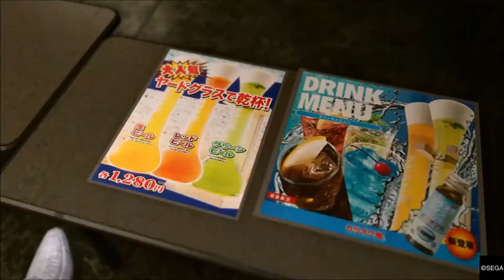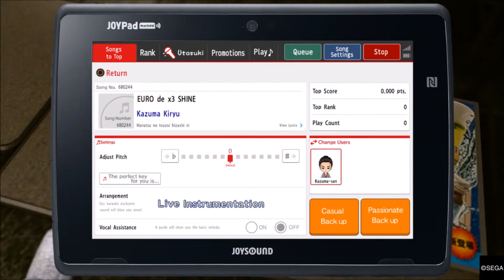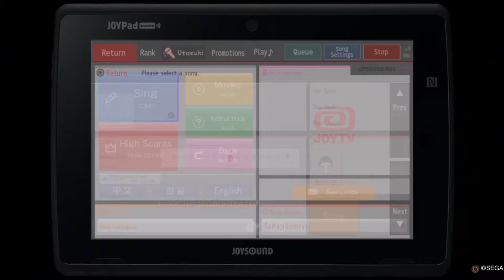Let's play YAKUZA KIWAMI 2 #50- Movie sidetracked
This is the fiftyth episode of YAKUZA KIWAMI 2. In this episode we watched movies while I talked about movies. I hope you fellas will like it.